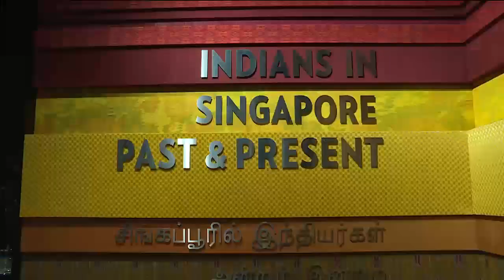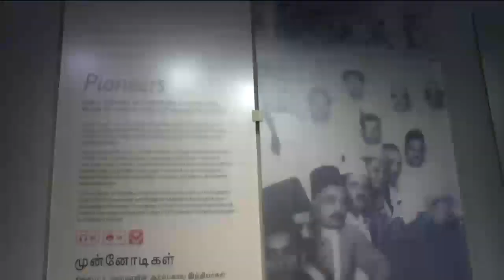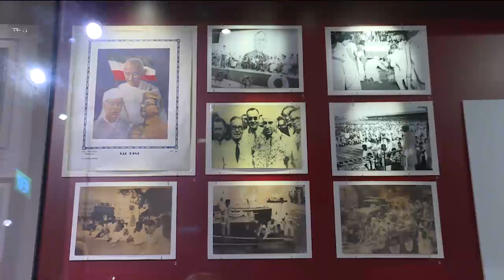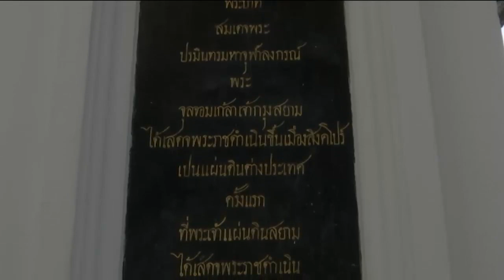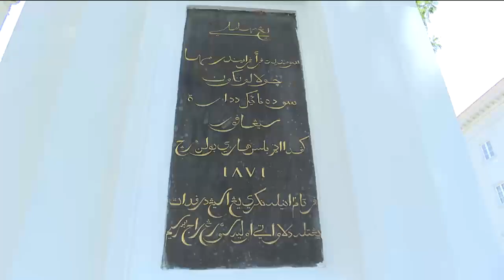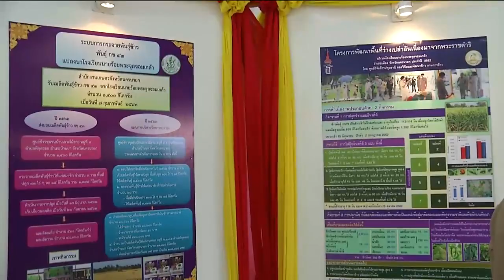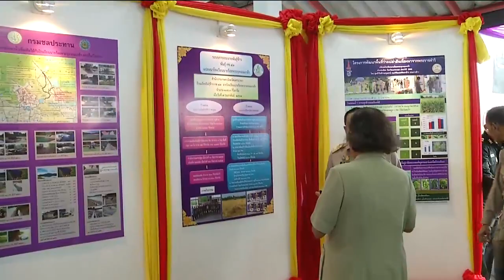ข่าวในพระราชสำนัก 11 ต.ค. 62